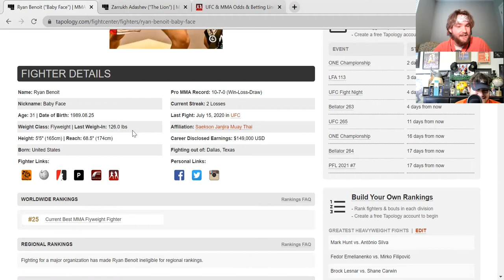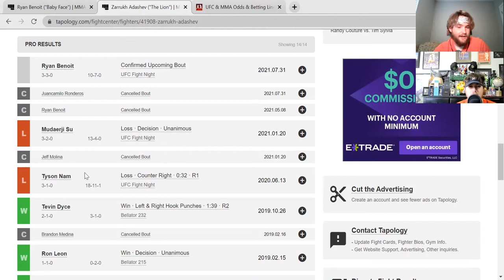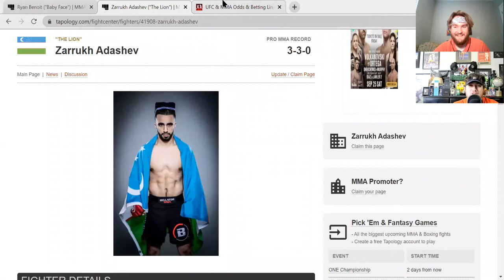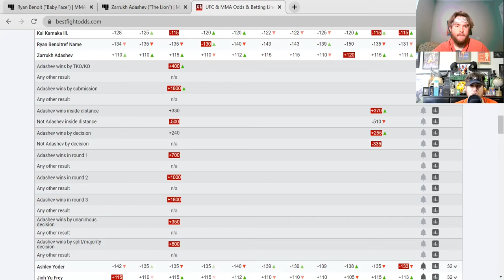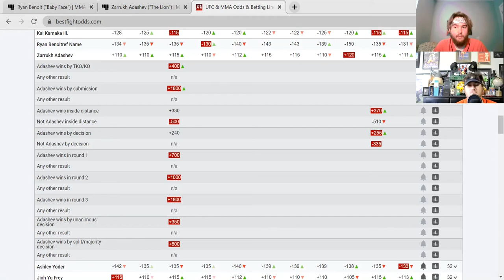The Calf Kick Experience #16: Ryan Benoit Vs Zarrukh Adashev Breakdown, Picks and Betting Guide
The CKE Boys are looking for a come back and to get the winning streak hot again in this episode of The Calf Kick Experience. In this segment The Boys look ahead to UFC Vegas 33: Hall Vs. Strickland and give their takes on the late move up into the main card Ryan Benoit Vs. Zarrukh Adashev. Zach and Gage start the week on the right foot, so, figure out who you're riding with and lets all get paid again this weekend!

This is video 2/6 of our UFC Vegas 33: Hall Vs. Strickland breakdown series. Keep checking in this week for shorter, more to the point, more bang for your buck episodes of The Calf Kick Experience!

Additionally, the whole episode of this podcast will be available on Spotify and Apple Podcasts, so if you prefer our full show complete with intro, uninterrupted, unfiltered banner and our 5 Minute Championship Closing Round check us out at the links below:

If you or someone you know trains in mixed martial arts and wouldn't mind letting us take up a few hours of time, shoot us an email at and we'll make it happen.

Timecodes
0:00 - Intro
0:07 - Benoit Vs. Adashev Breakdown
1:12 - Benoit Vs. Adashev Analysis
4:22 - Benoit Vs. Adashev Odds, Bets and Props